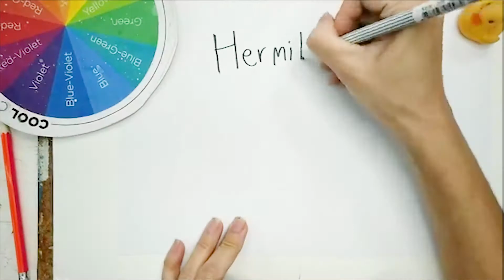Ep.40 Artplus Hermit Crab drawing & painting tutorials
Ep.40 วาดปูเสฉวน 🎨 Learn how to draw a hermit crab

ช่วงที่ 1 ลายเส้น l วาดรูปตามคำขอแบบน่ารัก
ช่วงที่ 2 ลายเส้น + ลงสี l แบบเหมือนจริง

ดูย้อนหลังได้ที่ YouTube
ช่อง Artplus Channel ครับ
กรอ ไป กรอ มา ดูกันได้ตามอัธยาศัยครับ

ขอบคุณที่ติดตามรับชมต่อเนื่องกันมา 40 วันกับกิจกรรมศิลปะ **เรียนฟรีออนไลน์** ใครที่ให้กำลังใจกัน กดไลค์ กดแชร์ แบ่งปันให้เพื่อนๆและเด็กๆที่อยู่บ้านกักตัวช่วง Covid19 กันได้ครับ ขอบคุณครับ

สวัสดีครับเด็กๆ ครูหนึ่งนะครับ เราย้ายบ้านมาไลฟ์สด สอนวาดรูปกันในเพจ Artplus นะครับ

กิจกรรมจิตอาสา เพื่อแบ่งเบาภาระค่าใช้จ่าย ให้กับคุณพ่อคุณแม่ นักเรียน ทุกครอบครัว ที่ประสบภัย ผมและคุณครูทุกท่าน ขอมอบความช่วยเหลือเด็กๆ ผู้ปกครอง และทุกครอบครัวด้วยกิจกรรมสอนศิลปะสำหรับเด็กๆ ผ่านการเรียนออนไลน์ **ฟรี** ไม่มีค่าใช้จ่าย ในช่วงที่คนไทยประสบภัยจากโรคระบาด COVID-19 ครับ

กิจกรรมศิลปะช่วง รร.หยุด

Season 1: The 14-day quarantine.
เริ่ม 18 - 31 มีนาคม 2563

Season 2: The 30-day quarantine.
เริ่ม 1 - 30 เมษายน 2563

พบกันทุกวันเวลา 15:00 น.
บ่ายสามโมง ถึง สี่โมงเย็นโดยประมาณ

ติดตามชมย้อนหลังได้ครับ ทั้งใน Facebook Live และ YouTube ช่อง Artplus Channel (Rerun) หรือจนกว่าจะมีการเปลี่ยนแปลงซึ่งผมจะแจ้งให้ทุกท่านทราบนะครับ

หากท่านเห็นว่ากิจกรรมนี้มีประโยชน์ กดติดตามรับชม และแบ่งปันได้ครับ ผมขอเป็นแรงใจให้ทุกครอบครัวปลอดภัยครับ

เส้นเวลา 15:00 - 16:00 น.
เนื่องจากเป็นเเวลาบันทึกเทปครับ

中泰一家亲。 为家庭提供免费的家庭美术活动。 对于中国居民 您可以通过 使用搜寻字词的 WEIBO 应用程式 artplus＃

Dear lovely students

During COVID-19 pandemic. I regret to inform you that Artplus will be temporarily closed from March 18 - April 30, 2020.

During such a time our team and I teach free art for children and youth. That has been affected by the pandemic COVID-19 and all school shutdown during which everyone stays at home for a long period of time. Art Activities that help children spend time enjoying the art of various. Useful along with your family members. This is my volunteer that can do what I have is art knowledge. This is class guidelines for early childhood, youth, and adult.

Family Activities stayhome for COVID-19

Follow our art activities to watch here for free. No charge To help ease the burden of all families affected by Coronavirus Outbreak.

During March 18-31, 2020.

New daily episodes coming on April 1-30, 2020.

Free per view all lesson **online** every day worldwide. Until we see Covid-19 situation improving. Artplus will be back to giving students a great time again.

We will pass thought this together 😊 😊